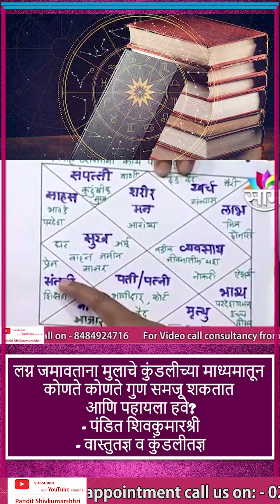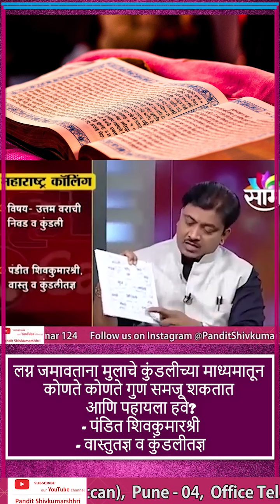लग्न जमावताना मुलाचे कुंडलीच्या माध्यमातून कोणते कोणते गुण समजू शकतात आणि पहायला हवे...